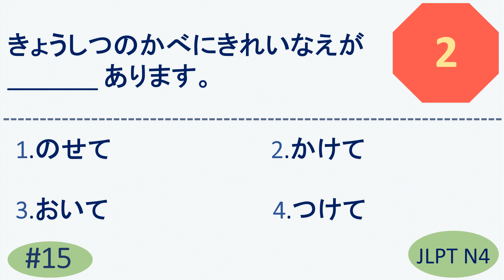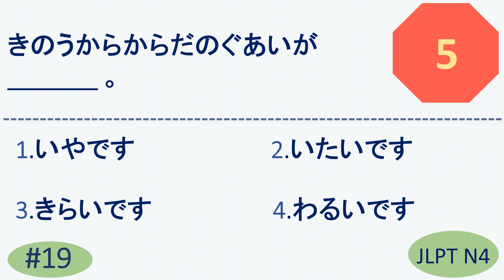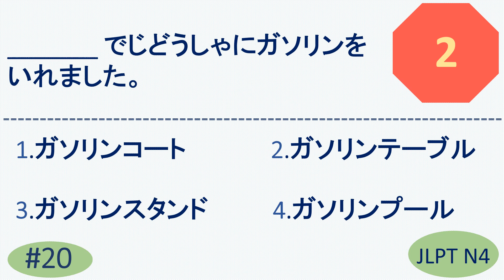日本語入力試験n4漢字 | JLPT N4 KANJI Questions and Answer | JLPT N4 Mock test| JLPT N4 言葉 |漢字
日本語入力試験n4漢字 | JLPT N4 Vocabulary Questions and Answers | Sample JLPT Questions and Answers | Model Test | Japanese | JLPT N4 Vocabulary Sample Test | JLPT N4 exercise | JLPT Mock test | JLPT N4 漢字 | JLPT N4 かんじ | n3 vocabulary
n4漢字

N3 Kanji
JLPT N3 kanji 2022 Questions
JLPT N2 Kanji questions
N3 vocabulary
n3 kotoba
n3 ことば
n3 言葉
JLPT N3 Kanji questions
JLPT 漢字
N4 vocabulary
n4 kotoba
n4 ことば
n4 言葉
n4 kanji
n4 かんじ
n4 漢字
JLPT N4 words
JLPT N4 ことば
JLPT N4 言葉
n4 grammar
JLPT N4 Kanji questions
JLPT N5 Kanji questions